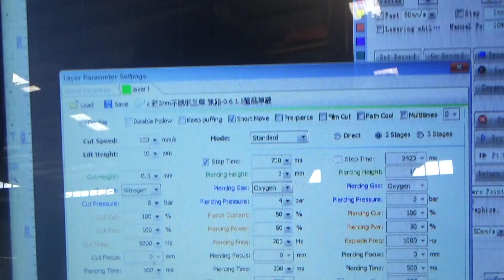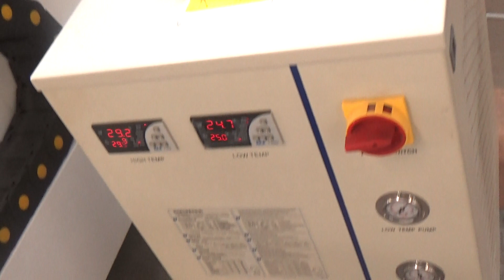Bodor fiber laser cutting machine cutting 2mm stainless steel